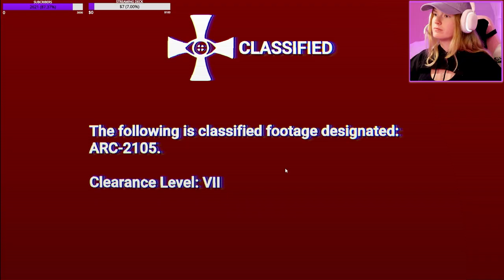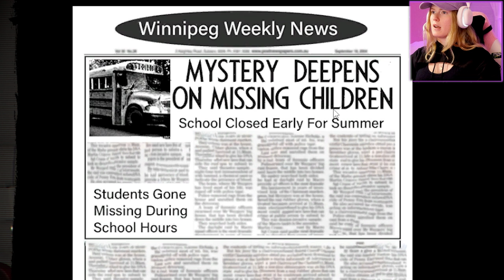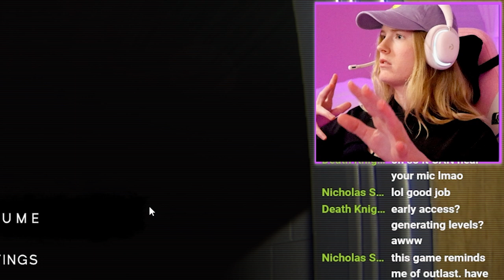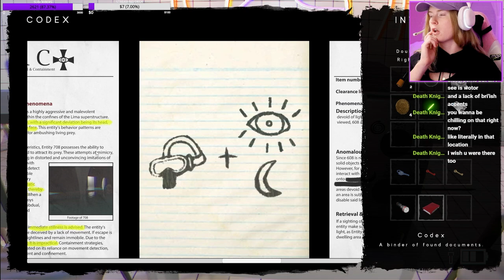THIS MICHAEL JACKSON LOOKING SNAKE HAS ME TWEAKING l The Classrooms